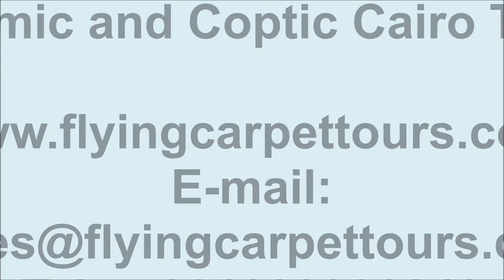Islamic and Coptic Cairo Tour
Islamic and Coptic Cairo Tour / / Explore Cairo`s hidden gems with our Islamic and Coptic Cairo Tour and enjoy an unforgettable tour.